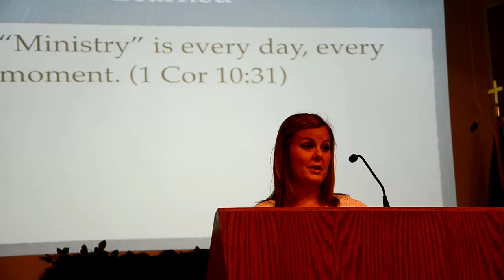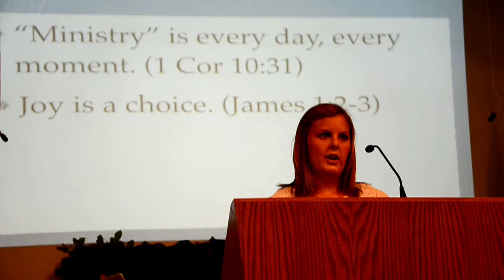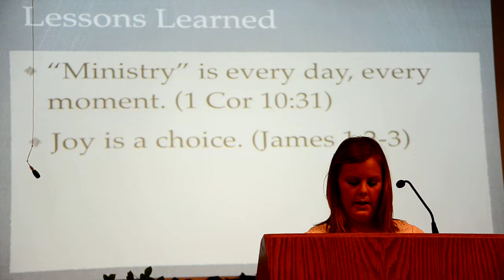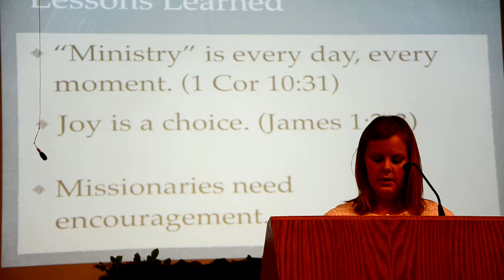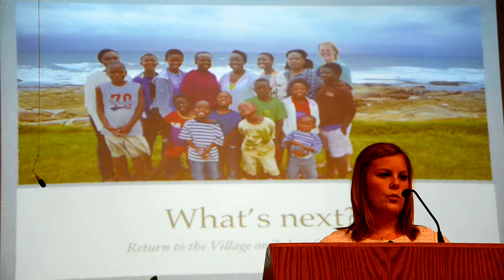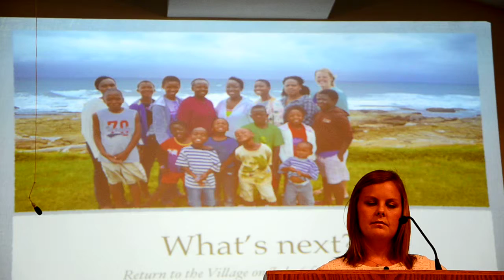Abby SA Presentation DSC 0171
Abby South Africa Presentation